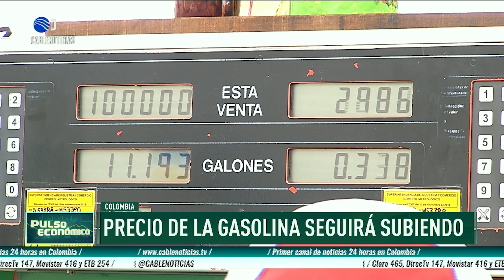Precio de la gasolina sube 600 pesos en junio y llegará a los 16.000 pesos